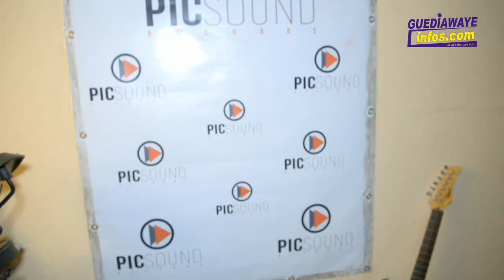Émission xooli artiste s'entretient avec Groupe Attent Rap Membre du Label Picsound de Yeumbeul